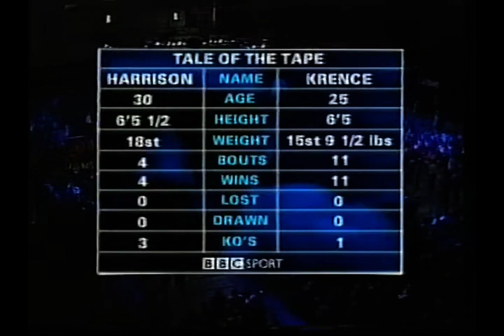Audley Harrison vs. Mark Krence.HW.2002.05.21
2000 Olympic super heavyweight gold medalist Audley Harrison's fifth pro fight, taking on Mark Krence in London!